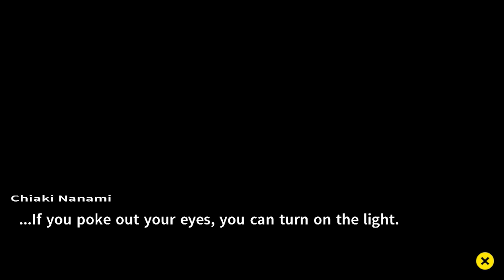ProZD Plays Danganronpa 2: Goodbye Despair // Ep 36: The Lobster is a Great Movie